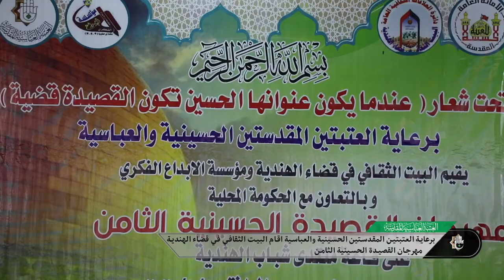برعاية العتبتين المقدستين الحسينية والعباسية اقام البيت الثقافي في قضاء الهندية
برعاية العتبتين المقدستين الحسينية والعباسية اقام البيت الثقافي في قضاء الهندية مهرجان القصيدة الحسينية الثامن
1- فيسبوك..
ALKafeel.Art.Production
2- تويتر..
AlkafeelMedia
3- التليجرام..
alkafeelforartisticproduction
4- الانستكرام..